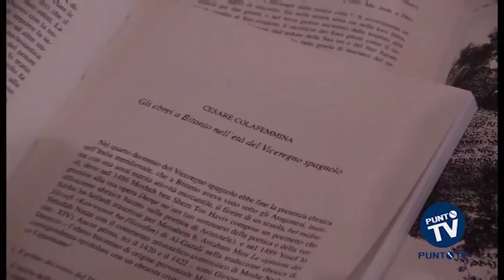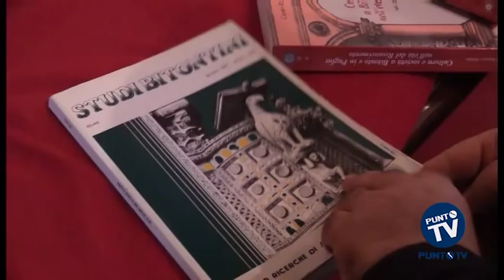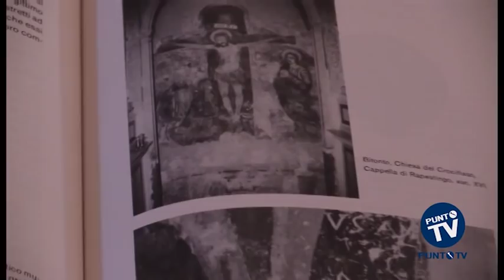Passeggiata nel quartiere ebraico di Bitonto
Anche Bitonto dunque aveva un suo quartiere ebraico. Almeno fino al '500, quando i re cattolici di Spagna, Ferdinando II di Aragona e Isabella I di Castiglia affidarono a Tomás de Torquemada, il primo grande inquisitore, il compito di trovare e punire gli Ebrei conversi, in nome della cosiddetta "limpieza de sangre". Un quartiere del quale però non è rimasta traccia nell'architettura del borgo antico ma che abbiamo provato a ricostruire. Un quartiere ebraico che in 500 anni è stato completamente fagocitato e cancellato dallo sviluppo urbano della città. Atti notarili ed epistole dell'epoca restano le uniche testimonianze, o quasi.